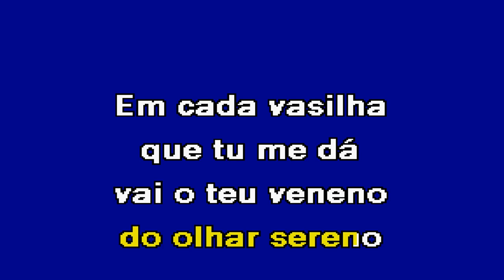MENINA FACEIRA Roberto Leal Karaoke